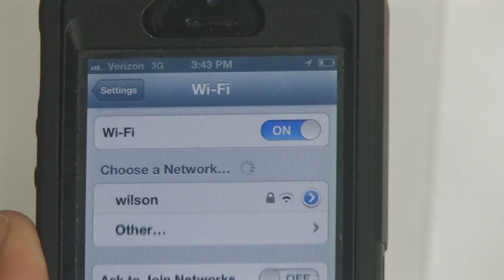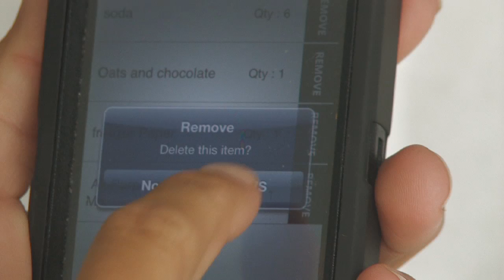Swift Shopper by ezCommerce Solutions Training Video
Now that you've downloaded Swift Shopper, here are some helpful tips on how to use the app!